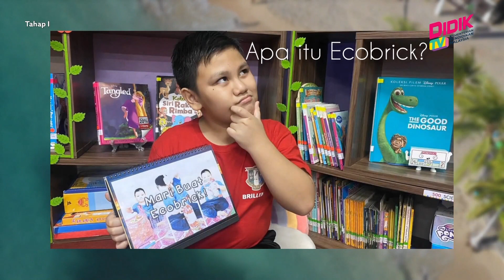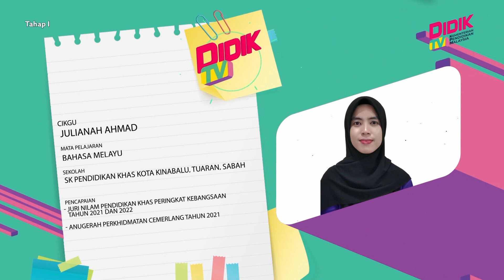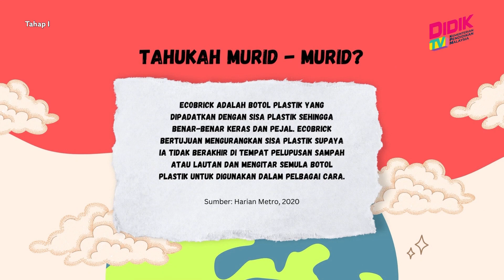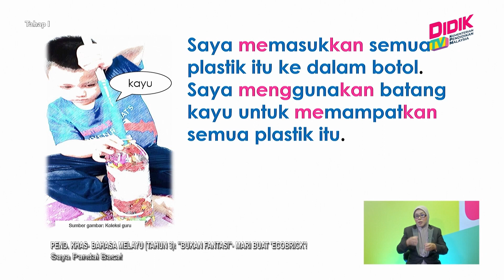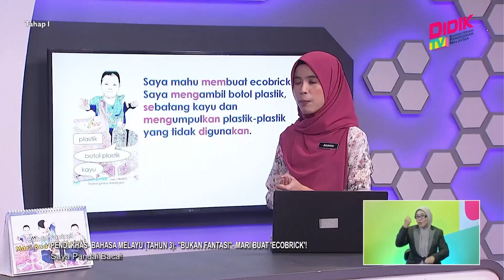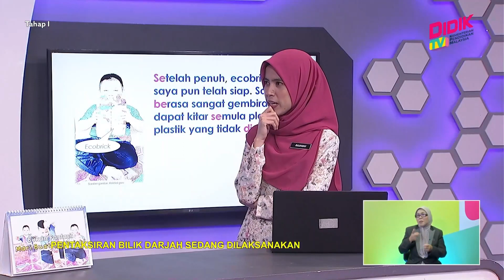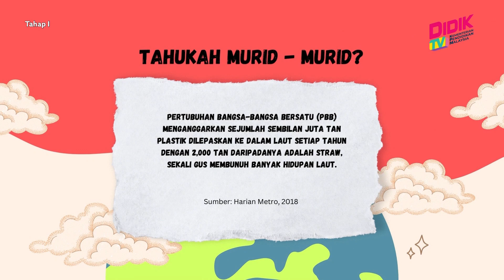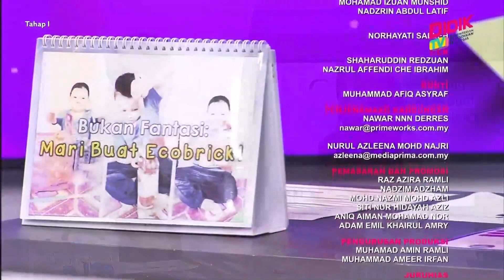Tahap I (2022) | Pend. Khas: Bahasa Melayu - "Bukan Fantasi" - Mari Buat 'Ecobrick'! [R]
Tajuk: Pend. Khas: Bahasa Melayu - "Bukan Fantasi" - Mari Buat 'Ecobrick'! [R]
Guru: Julianah Ahmad
Sesi pengajaran dan pembelajaran akan berfokuskan terhadap penguasaan kosa kata dan kemahiran membaca murid. Penggunaan bahan bukan sastera diutamakan dengan mengetengahkan cerita-cerita berkisarkan minat, pengalaman hidup dan aktiviti-aktiviti bermakna yang dapat mencerminkan identiti murid dan guru-guru di sekolah. Sebuah buku khas digital bertajuk “Bukan Cerita Fantasi!” ) telah dibina bagi menarik minat murid terhadap buku sekali gus membantu meningkatkan penguasaan kemahiran membaca murid. Bagi memenuhi tema PdP, tajuk cerita “Mari Buat Ecobrick” dalam buku tersebut akan digunakan. Murid diharapkan dapat membaca secara lisan atau berisyarat dengan betul, kelancaran yang sesuai, dan menunjukkan kefahaman terhadap kandungan teks yang dibaca.